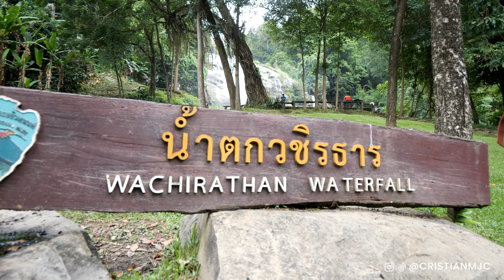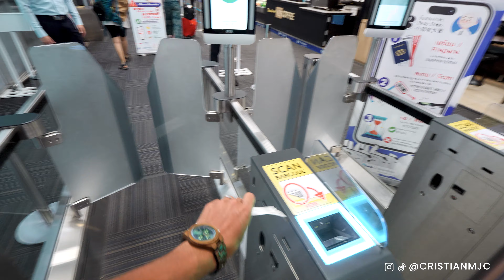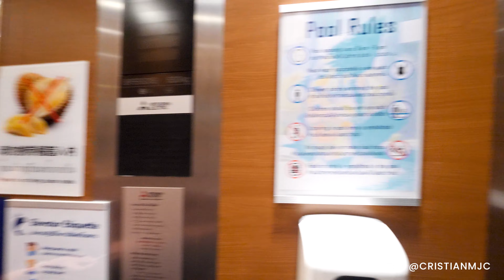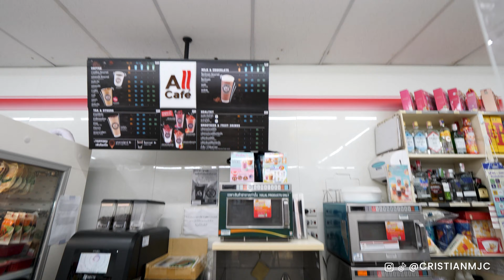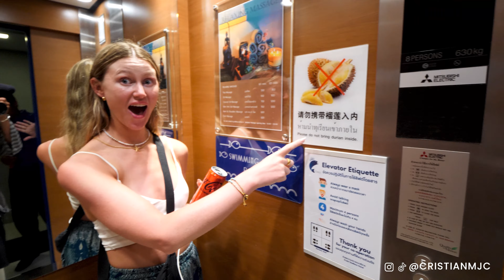AVOID Doi Inthanon, Here's why...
Before travelling to Doi Inthanon National Park you NEED to watch this video. I will highlight when to avoid travelling to Doi Inthanon and what you need to know when there. During Monsoon season the weather is unpredictable, meaning there will be clouds, rain and freezing cold temperatures. So do not make the mistake we did!

00:00 Introduction
00:47 Maladee Rendezvous Hotel
02:09 Wat Namtok Mae Klang
03:52  Doi Inthanon National Park
05:03 Wachirathan Waterfall
06:19 The summit
08:53 Pagodas
13:23 Airport
15:14 Krabi
17:29 Seabass Hotel
18:20 Dinner
19:16 Outro